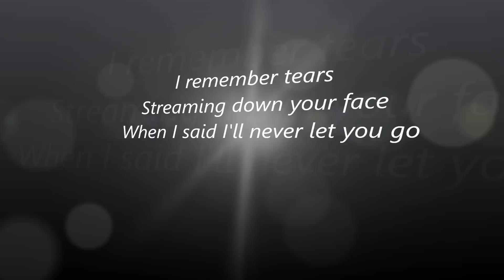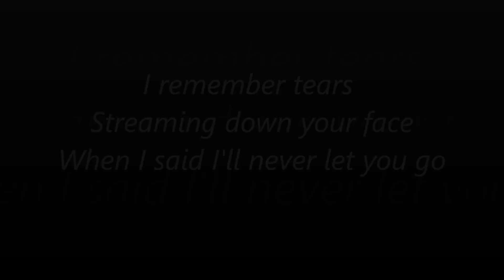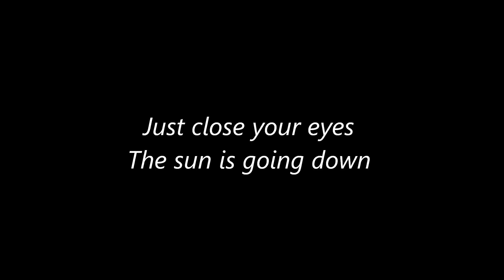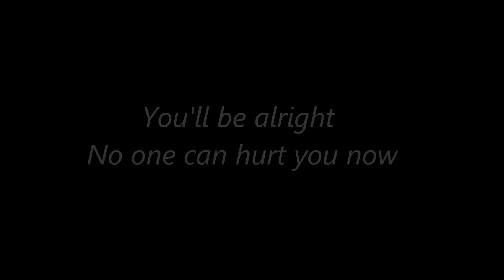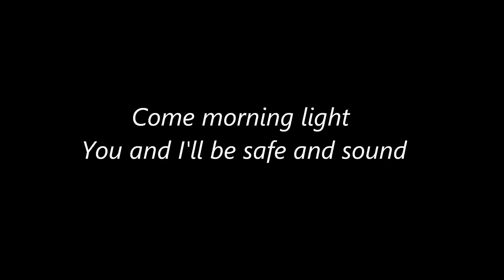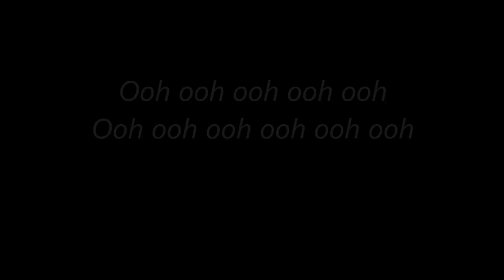Safe & Sound Karaoke (Piano accompaniment)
Don't ask if you can do a cover with this, the answer is automatically 'Yes', as long as you give me credits for the arrangement. The purpose of posting this is that people can sing along to it... So stop asking, just do it! :)

A piano accompaniment for Safe & Sound by Taylor Swift and The Civil Wars. I arranged and played the piano. It's in the original key, but I can easily post this in other keys if needed. Enjoy!